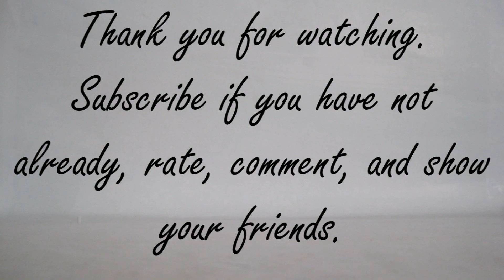Stop Motion Building HG 1/144 00 Gundam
662 frames, 10fps except for key frames.

Cheesy Sound effects yea! To celebrate the eventual release of the Gundam 00 movie here is the 00 Gundam piloted by Setsuna F Seiei!

Cast:
HG 1/144 00 Gundam
NG 1/144 GM Command
NG 1/144 GM Command Space Type
HGUC Zaku I
HGUC Zaku I Sniper Type
Lego MOC rocks